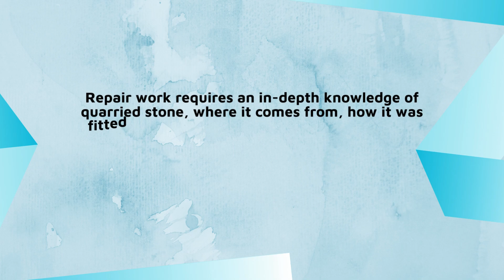San Diego Tile Grout Cleaning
✅San Diego Natural Stone and Tile and Grout Cleaning Maintenance, Restoration and Preservation near me. Each stone has unique and special requirements and functions that must be taken into consideration and addressed in determining the artistic benefits of restoring and preserving stones. Not every stone is a restore option. That can only be decided by a qualified professional conducting a stone audit. Repair work requires an in-depth knowledge of quarried stone, where it comes from, how it was fitted and what is the best remedy for some of the wear and tear it persists. Allow us to provide the services that will gracefully support the aging of your stone. We have the expertise, the time and the experience!

Lobby And Common Area Tile Grout Cleaning San Diego
Restaurant Tile Grout Cleaning San Diego

info@sandiegotilegroutclean

Coordinates:
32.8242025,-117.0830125